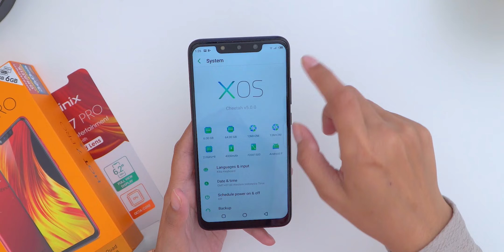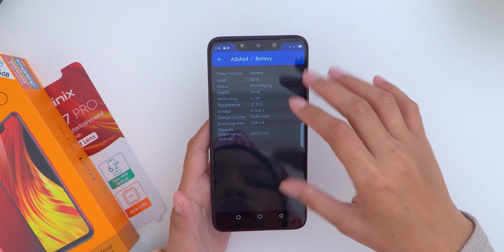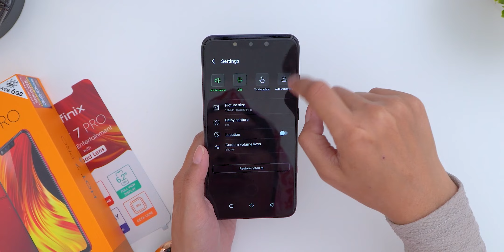Cuma 1,7 Juta! RAM 6GB, ROM 64GB | Unboxing Infinix Hot 7 Pro